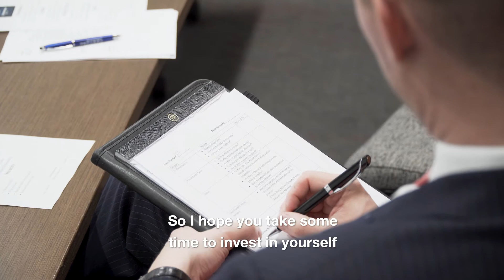What does TMD mean? | MassMutual Great Lakes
Maybe you've seen us posting about TMD and using the hashtag TMD on our MassMutual Great Lakes LinkedIn, Facebook, and YouTube pages. Maybe you've asked yourself the following questions: What does TMD mean?" What does TMD stand for? What is TMD? In this video, our firm President and CEO, Manuel (Manny) Amezcua talks about how TMD started and what it means to us as a firm.

ABOUT MASSMUTUAL GREAT LAKES
At MassMutual Great Lakes, we are dedicated to developing meaningful relationships that reshape the financial well-being of the communities we serve. Like any great company who has stood the test of time, our people are our greatest asset and the service we deliver to our clients will always represent our top priority. Our commitment is to assist our clients in creating long term financial security, stability, and success.